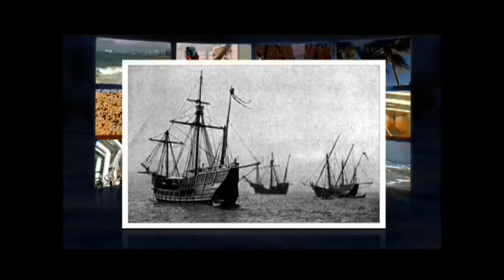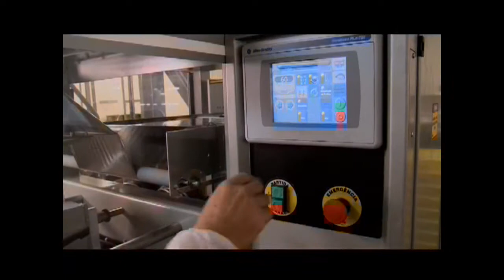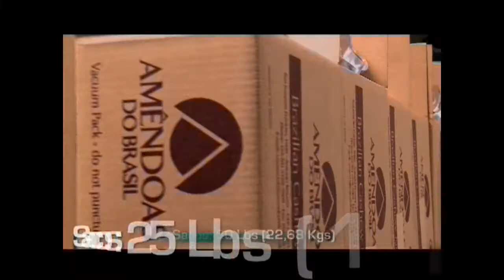As melhores castanhas de caju do Brasil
Identidade Brasileira

Do Brasil para o Mundo!

De autêntica e comprovada origem brasileira, a castanha de caju foi levada das terras do Nordeste do Brasil pelos portugueses para diversos países de outros continentes durante o século XVI, onde se adaptou tornando esses países também produtores do fruto, porém de castanhas com dimensões inferiores às que no Brasil são largamente produzidas.

A AMÊNDOAS DO BRASIL é uma empresa que trabalha para fornecer alimento com segurança, ética e responsabilidade!

Nossa Missão
Suprir o mundo com alimentos saudáveis, superando as expectativas dos clientes internos e externos, agindo com ética e profissionalismo, promovendo a auto-sustentabilidade, por meio da inovação, com respeito ao meio ambiente e responsabilidade social.

Localização

Cidade de Fortaleza, capital do estado do Ceara localizada na região Nordeste do Brasil, A AMÊNDOAS DO BRASIL LTDA.  proporciona aos seus clientes no Brasil e no exterior, consistência de fornecimento durante o ano inteiro.
A cidade dispõe de dois portos (Porto do Pecem e Porto do Mucuripe) de onde as castanhas são embarcadas em navios com escalas semanais destinados aos diversos mercados no exterior, e várias opções de transportes terrestres para os diversos destinos nacionais.

Certificações

O parque fabril está certificado com ISO-22000,  BPF (Boas Práticas de Fabricação), APPCC (Análise de Perigos e Pontos Críticos de Controle), que são pré-requisitos para a certificação ISO-22000 emitidas pela SGS, e ainda a certificação Kosher.